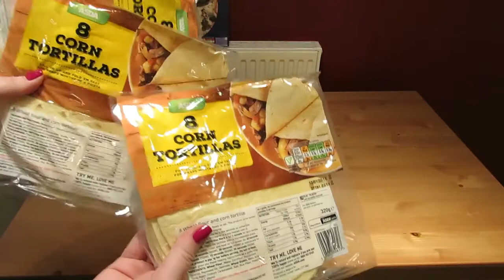HAUL LUNAR - SHOP WITH ME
Hey, Loves!

In videoclipul de astazi va arat ce cumparaturi lunare am facut (alimente, produse de curatat etc).

Editez cu::

🌟VideoPad Professional Video Editor
🌟Movie Maker

Daca nu v-ați înscris încă în concurs, mai aveți încă timp să o faceți: